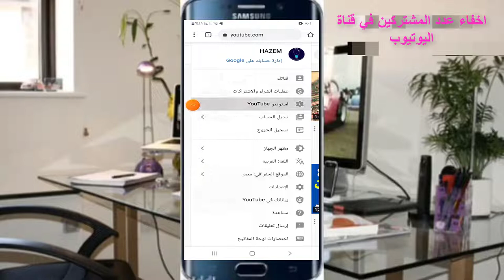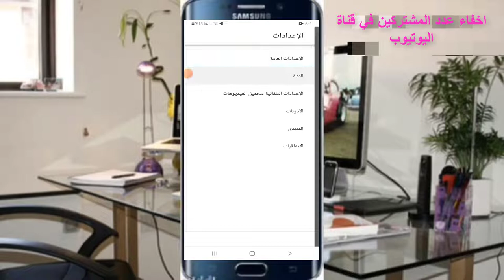اخفاء عدد المشتركين في قناة يوتيوب | اخفاء عدد المشتركين في قناتي